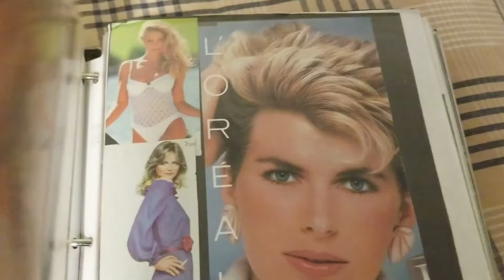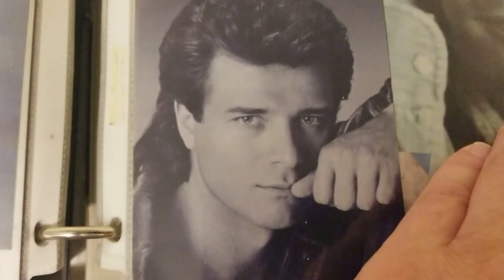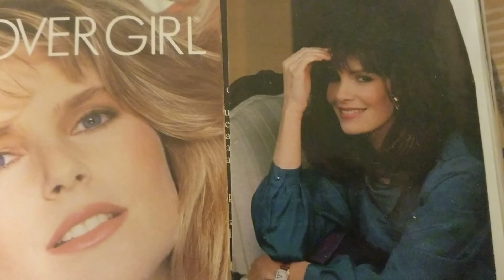The Best-looking People in the World, Part One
I apologize in advance for any reflections.